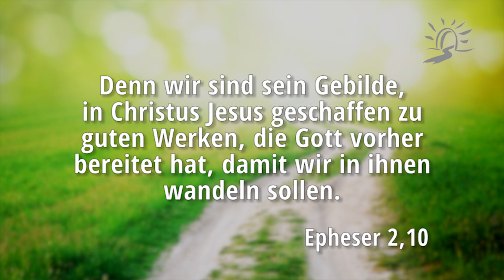Spezialwerkzeuge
Stell dir einen genialen Erfinder vor, der hochkomplizierte Dinge baut. Als begnadeter Handwerker benötigt er eine Fülle von diffizilen Werkzeugen, die er sich selbst extra dafür geschaffen hat. Er hat jedes dieser Spezialwerkzeuge mit viel Überlegung gebaut und weiß genau, wann und wozu er es einsetzt. Während er arbeitet und baut, liegen seine Präzisionsinstrumente mitunter wochenlang, ja monatelang herum, weil sie – noch – nicht benötigt werden.

Doch zu einem bestimmten Zeitpunkt braucht der Meister genau dieses eine Werkzeug, um weiterarbeiten zu können. Wenn es nicht zur Verfügung steht, gibt es ein echtes Problem. Das Werkzeug ist nicht deshalb wichtig und wertvoll, weil es pausenlos im Einsatz ist, sondern weil es genau zum richtigen Zeitpunkt für genau die richtigen Handgriffe zur Verfügung steht. Dann wird es wieder zur Seite gelegt und vielleicht über einen längeren Zeitraum erneut nicht benötigt.

So ähnlich ist es mit unserem Einsatz für den Herrn. Er kennt uns und weiß, wann und wie er uns zum richtigen Zeitpunkt einsetzt.

Vielleicht hast du das Gefühl, schon sehr lange Zeit „im Regal zu liegen“. Sei gewiss: Es kommt der Zeitpunkt, wo der Herr dich – und niemanden sonst – benötigt. Wichtig ist, dass du dann bereit bist. Sauber, gut geölt, nicht eingerostet und genau an der richtigen Stelle.

Denn wir sind sein Gebilde, in Christus Jesus geschaffen zu guten Werken, die Gott vorher bereitet hat, damit wir in ihnen wandeln sollen.
Epheser 2,10

…damit der Mensch Gottes richtig sei, für jedes gute Werk ausgerüstet.
2.Timotheus 3,17

…um des Herrn würdig zu wandeln zu allem Wohlgefallen, fruchtbringend in jedem guten Werk und wachsend durch die Erkenntnis Gottes,
Kolosser 1,10

Ihr habt nicht mich erwählt, sondern ich habe euch erwählt und euch dazu bestimmt, dass ihr hingeht und Frucht bringt …
Johannes 15,16